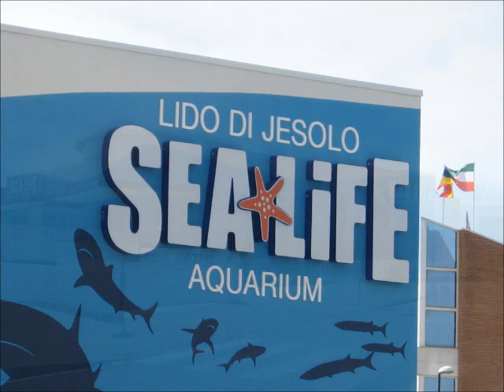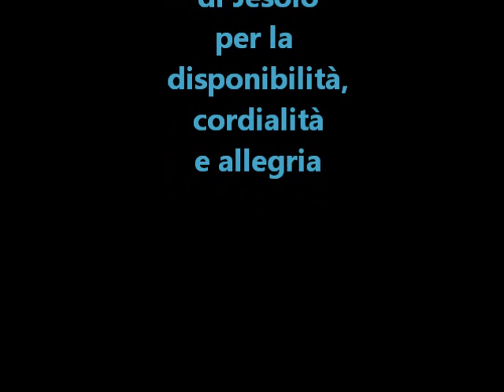Acquario Sea Life di Jesolo (VE)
splendida visita il 5 aprile 2011 all'acquario Sea Life di Jesolo a pochi giorni dall'inaugurazione (inaugurato il 29 marzo 2011)